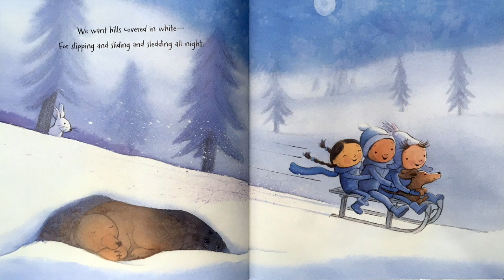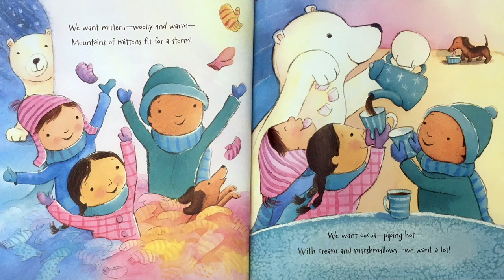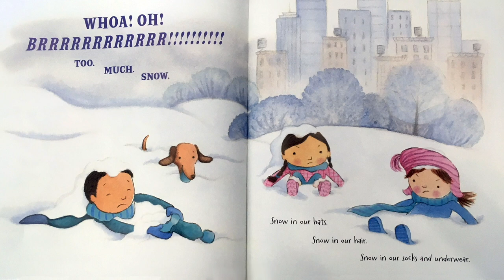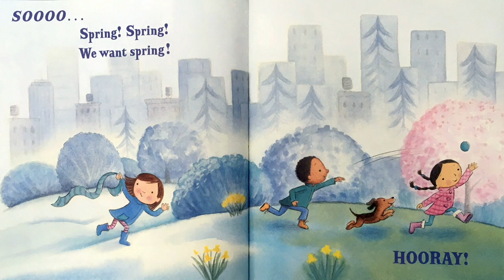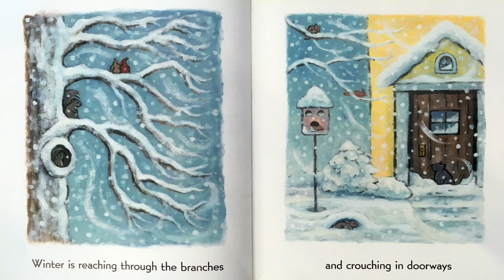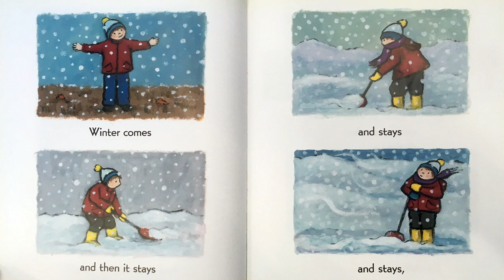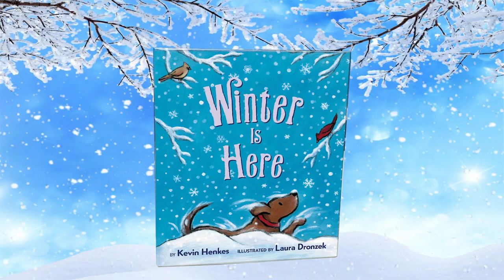Storytime: Snow!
This week's virtual storytime is snow good you won't want to miss it! Join Mr. Dave and Miss Dana for stories about snow and winter. ❄️📚☃️ Then practice counting numbers with a song by Jim Gill.
And don't forget to visit the library to pick up this week's take-home storytime craft!
00:00 Intro
00:24 10 Little Fingers
01:46 We Want Snow! by Jamie A. Swenson
05:23 Winter Is Here by Kevin Henkes
08:12 Jumping & Counting by Jim Gill
10:18 Craft